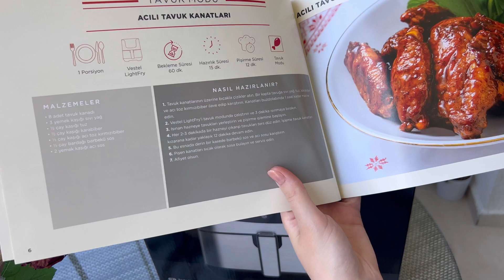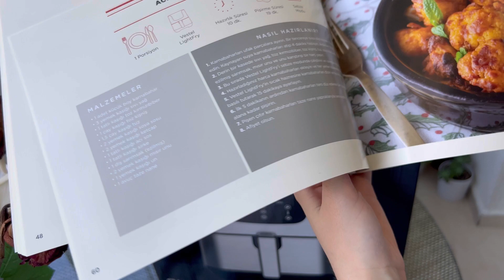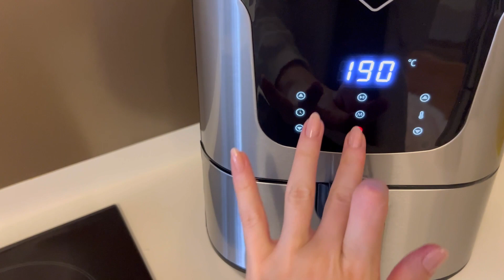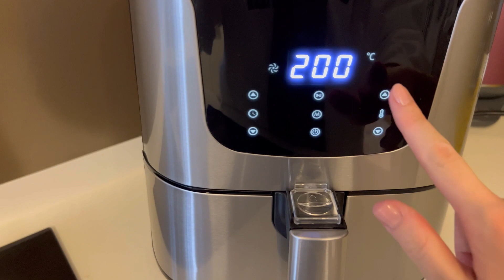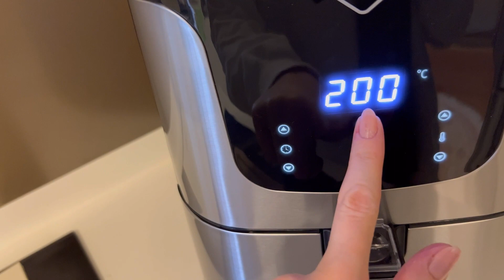VESTEL LIGHTFRY X KUTU AÇILIMI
Instagram Hesaplarım;
Kişisel Blog: hilal.mzlm
Video İçeriği Üreticisi: dimplecrescent
Sanat: hilallesanat